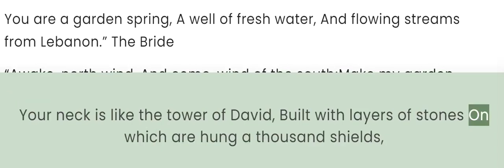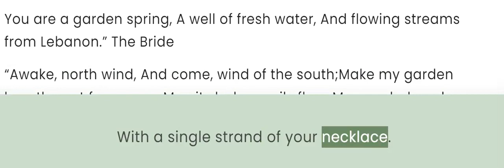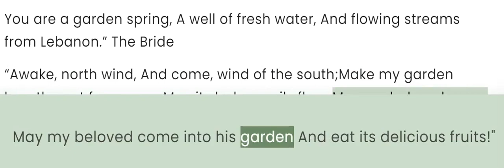Song of Songs 4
Solomon’s Love Expressed

“How beautiful you are, my darling,How beautiful you are! Your eyes are like doves behind your veil; Your hair is like a flock of goats That have descended from Mount Gilead.
Your teeth are like a flock of newly shorn sheep Which have come up from their watering place, All of which bear twins, And not one among them has lost her young.
Your lips are like a scarlet thread, And your mouth is beautiful. Your temples are like a slice of a pomegranate Behind your veil.
Your neck is like the tower of David, Built with layers of stones On which are hung a thousand shields, All the round shields of the warriors.
Your two breasts are like two fawns, Twins of a gazelle That graze among the lilies.
Until the cool of the day When the shadows flee, I will go my way to the mountain of myrrh And to the hill of frankincense.
“You are altogether beautiful, my darling, And there is no blemish on you.
Come with me from Lebanon, my bride, You shall come with me from Lebanon. You shall come down from the summit of Amana, From the summit of Senir and Hermon, From the dens of lions, From the mountains of leopards.
You have enchanted my heart, my sister, my bride; You have enchanted my heart with a single glance of your eyes, With a single strand of your necklace.
How beautiful is your love, my sister, my bride! How much sweeter is your love than wine, And the fragrance of your oils Than that of all kinds of balsam oils!
Your lips drip honey, my bride; Honey and milk are under your tongue, And the fragrance of your garments is like the fragrance of Lebanon.
A locked garden is my sister, my bride, A locked spring, a sealed fountain.
Your branches are an orchard of pomegranates With delicious fruits, henna with nard plants,
Nard and saffron, spice reed and cinnamon, With all the trees of frankincense, Myrrh, and aloes, along with all the finest balsam oils.
You are a garden spring, A well of fresh water, And flowing streams from Lebanon.” The Bride
“Awake, north wind, And come, wind of the south;Make my garden breathe out fragrance, May its balsam oils flow. May my beloved come into his garden And eat its delicious fruits!”